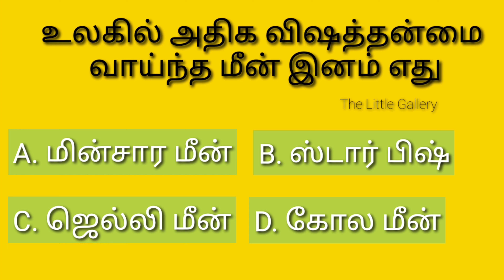விடை தெரிந்தால் சொல்லுங்கள் | Tamil GK Questions | The Little Gallery